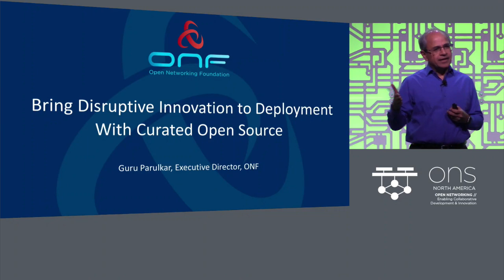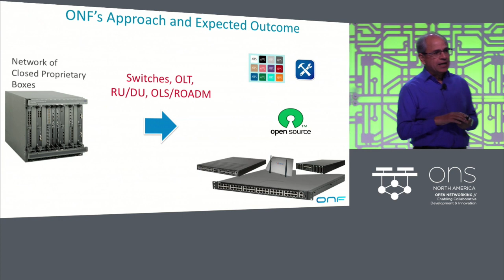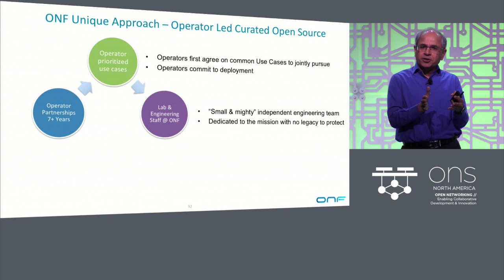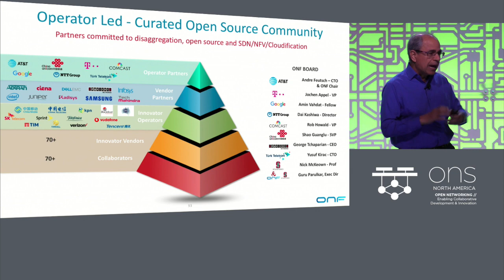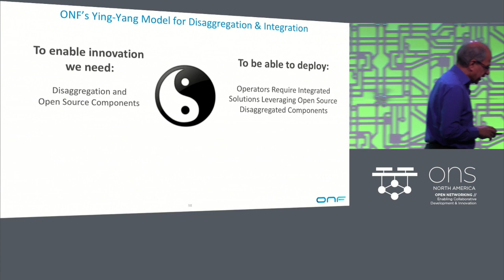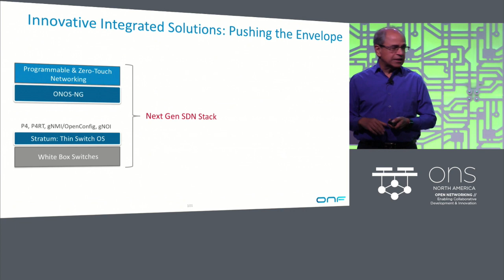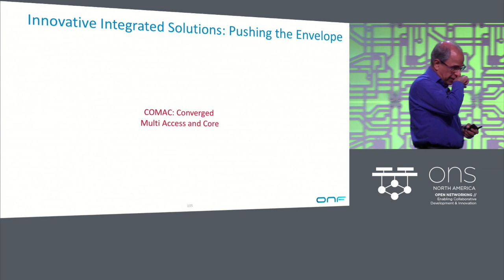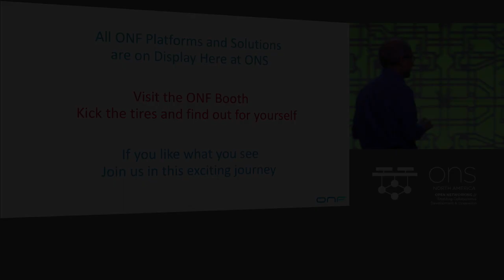Keynote: Bring Disruptive Innovation to Deployment with Curated Open Source - Guru Parulkar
Keynote: Bring Disruptive Innovation to Deployment with Curated Open Source - Guru Parulkar, Executive Director, Open Networking Foundation

Speakers

Guru Parulkar
Executive Director, Open Networking Foundation
Guru Parulkar is Executive Director of ONF and ON.Lab, and Executive Director of Stanford Platform Lab, and Consulting Professor of EE at Stanford University. Guru has been in the field of networking for over 25 years. He joined Stanford in 2007 as Executive Director of its Clean...